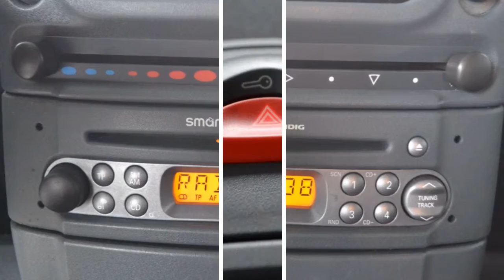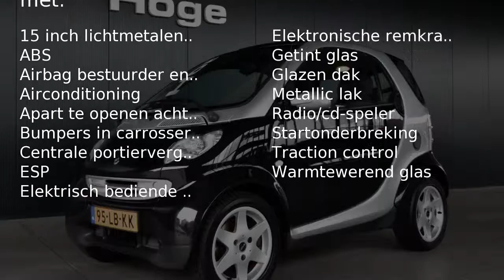Smart City-Coupé SMART & PASSION Airco Licht metaal Inruil mogelijk